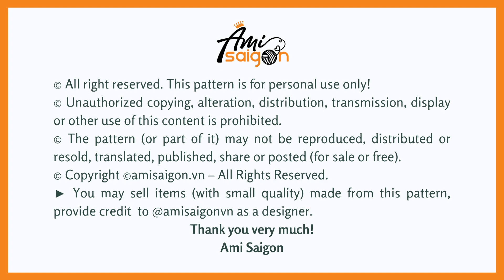#591 | Duck Amigurumi (2/4) | How To Crochet Dolls Amigurumi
☆ゝ ʕ•ᴥ•ʔゝ☆
How To Crochet Duck Amigurumi

♠️ Abbreviations:
R: round
st = stitch
ch = chain

♠️ To crochet this amigurumi you need:
- Yarn (2.5 mm): yellow, white, red
- 3 mm crochet hook